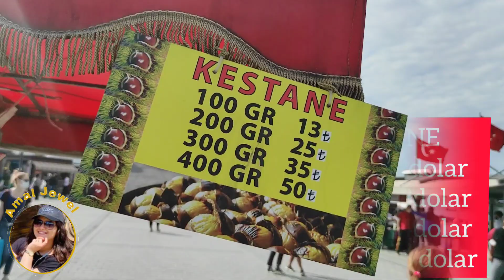امينونو في إسطنبول من روائع المناطق السياحية /جولة في خليج القرن الذهبي 🤩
امينونو في إسطنبول  /جولة في خليج القرن الذهبي

مرحبا بكم على قناتي
Amal Jewel 🌹

لاتنسو إلاشتراك بالقناة وتفعيل الجرس ليصلكم كل جديد
فلوغات تركيا مع امال
Amal Jewel